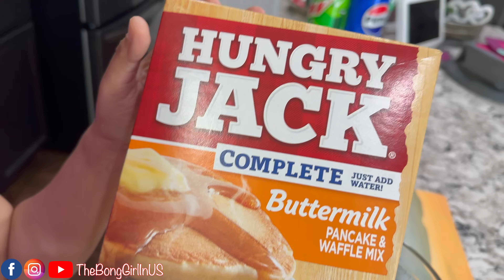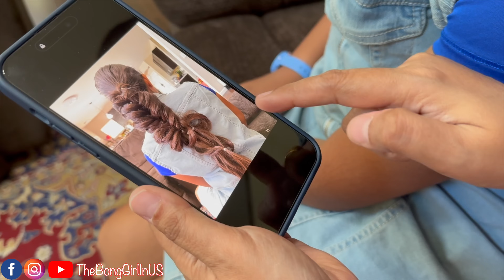কোলকাতা থেকে বিদ্যুৎ মিষ্টুর জন্য আমি কিকি জিনিষ নিয়ে এলাম? বানালাম কাটা চচ্চড়ি R আলুপোস্ত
কোলকাতা থেকে বিদ্যুৎ মিষ্টুর জন্য আমি কিকি জিনিষ নিয়ে এলাম?
বানালাম কাটা চচ্চড়ি R আলুপোস্ত, মিষ্টুর schoolএ আজ Crazy Hair Day